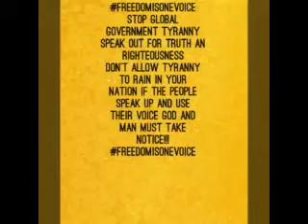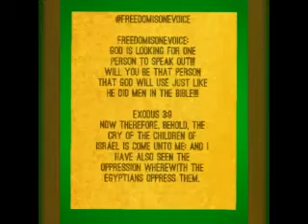FREEDOMISONEVOICE BY:GATTTES(1)DIGITAL JUNGLE(2)BABYLON DOWN(3)COVID-19(4)LET'S TALK ABOUT FREEDOM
Video Merge